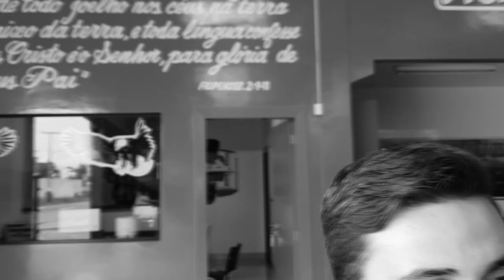PLANTÃO// Celebridade: Minerinho Mecânico da MG Diesel visitou a Águia 4x4, Comedor de Queijo MASTER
Minerinho Mecânico da MG Diesel visitou a Águia 4x4, Comedor de Queijo MASTER